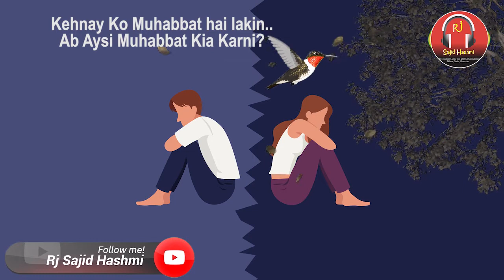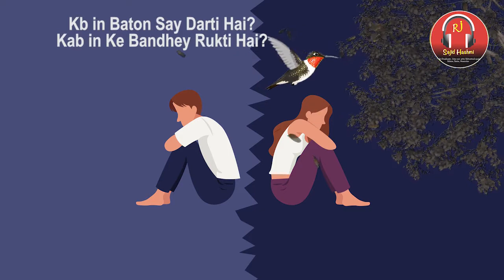Ab aisy muhabbat kya karni || Urdu best Ghazal || Rj Sajid Hashmi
Kehnay Ko Muhabbat hai lakin..

Ab Aysi Muhabbat Kia Karni?

Jo Neend Chura ly Aankhon Say..

Jo Khuwab Dikha Kar Phuloun Ke,

Tabeer Mein kantay  Day Jaye..

Jo Ghum Ki Kaali Raaton Say,

Har Aas Ka Jugnoo le Jaye..

Jo Khuwab Sajati Aankhon Ko,

Aansu He Aansu Day Jaye..

Jo Mushkil Kar Day Jeenay Ko,

Jo Marnay Ko Asaan Karey..

Woh Dil Jo Peyar Ka Mandir Ho,

 Yadoon Ka Mehman Karey..

Kehne Ko Muhabbat Hai Lekin,

Jo Umer Bhar Ki Naqdi Le Jaye,

Aur Phir Bhi Jholi khali Ho,

Woh Surat Dil Ka Roog Baney,

Jo Surat Dekhi Bhaali Ho..

Jo Qais Bana De Insaan Ko,

Jo Ranjha Aur Farhad Karey..

Jo Khushiyon Koo Barbad Kare..

Dekho tou Muhabbat Ke Baray
Har Shakhs Yehi Kuch Kehta Hai,

Socho tou Muhabbat Ke Ander Ek Dard Humesha Rehta Hai..

Phir Bhi Jo Cheez Muhabbat Hai,

Kab In Baaton Say Darti Hai?

Kab in Ke Baandhey Rukti Hai?

Jis Dil Mrin Esko Basna Ho,

Chupkay Say Bas Jati Hai..

Ek Bar Muhabbat Ho Jaye Phir Chahey Jeena Mushkil Ho,

Ya Khaali Jhooli Reh Jaye..

Ya Aankhein Aansu Ban Jayen..

Ya Ranjha Aur Farhad Karey..

Phir Eski Hakumat Hoti Hy!!!

Abaad Karey!

Barbaad Karey!

Ek Bar Muhabbat Ho Jaye,

Kb in Baton Say Darti Hai?

Kab in Ke Bandhey Rukti Hai?

Jis Dil Mein Esko Basna Ho..

Yeh Chup Ke Say Bas Jaati Hy!

Kehny Ko Muhabbat Hai Lekin..

Jo Neend Chura Le Aankhon Say..

Jo Khuwab Dikha Kar Phulon Ke,

Tabeer Men Kantey Day Jaye!